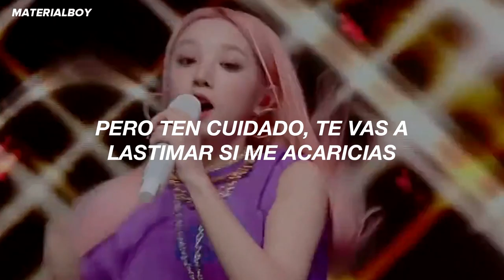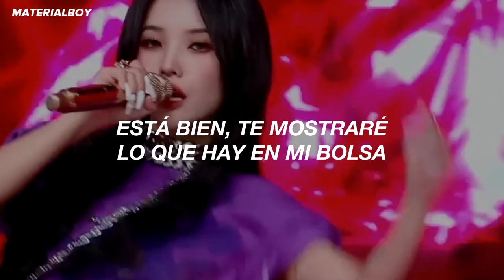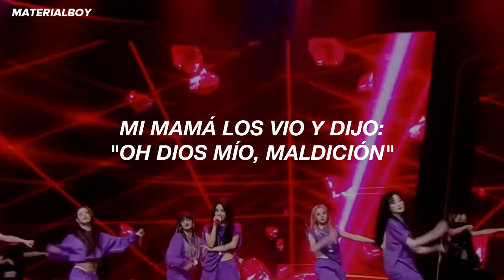(G)I-DLE - MY BAG [Stage] // Sub. Español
(G)I-DLE - MY BAG (sub. español)
(G)I-DLE - MY BAG (lyrics)